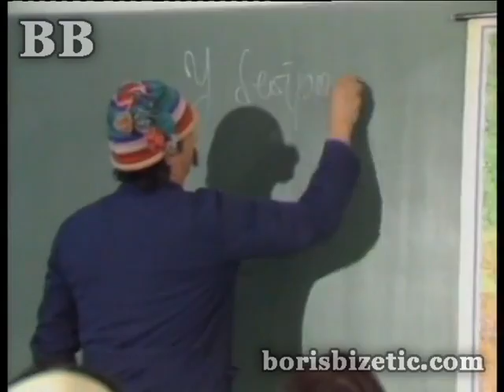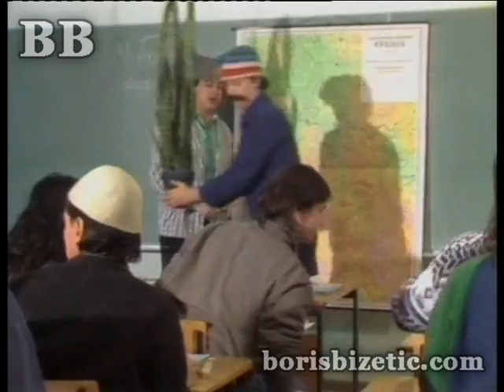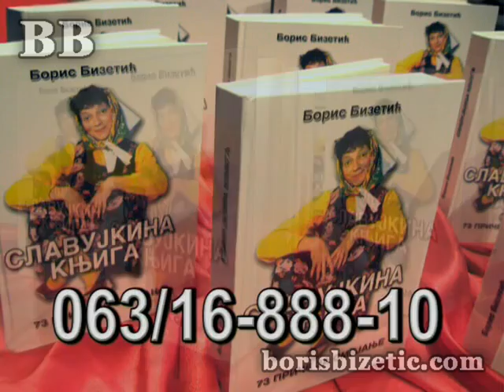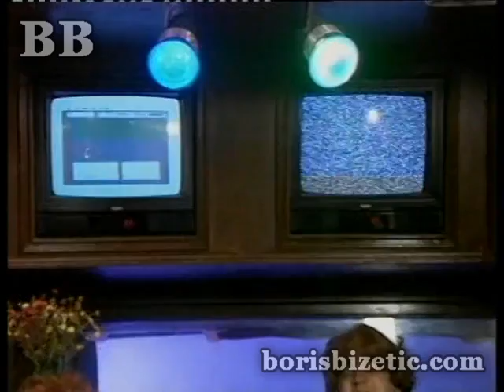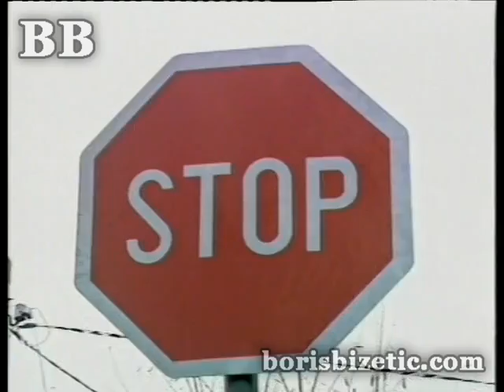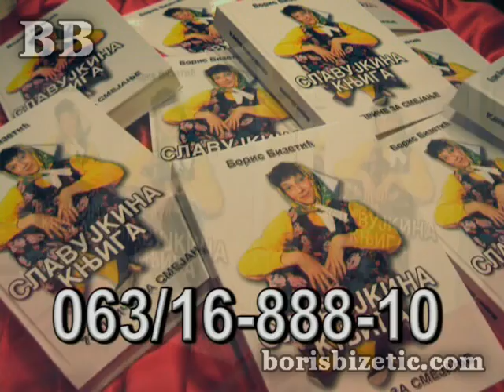Boris Bizetic - Smeh Terapija 128 - (TV Show 2009)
Lyrics: Boris Bizetić
Arr: Boris Bizetić
Video: Boris Bizetić